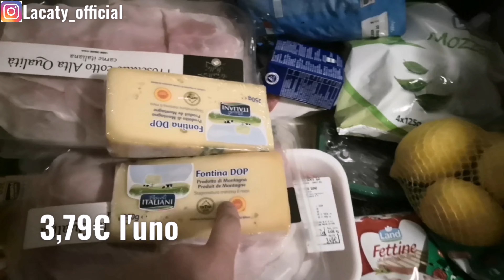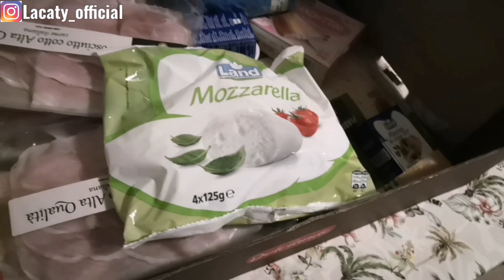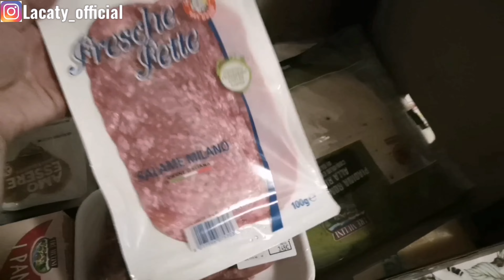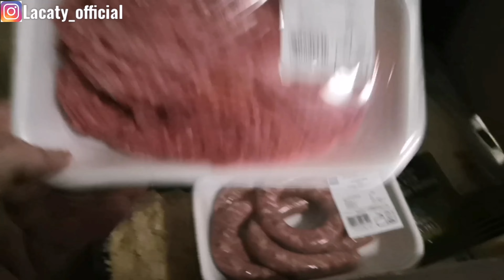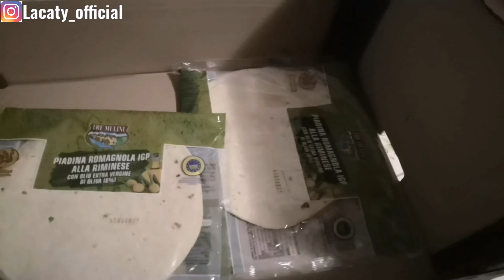SPESA EUROSPIN BY CRI🛒💸|| ACQUISTO SUPER🛍️ || NUOVI DETERSIVI CRAI💕 Vlog!!!